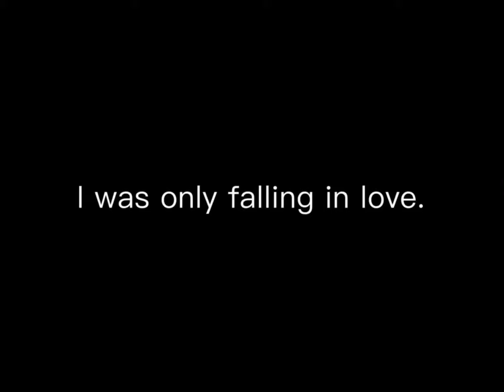brenda & dylan | only